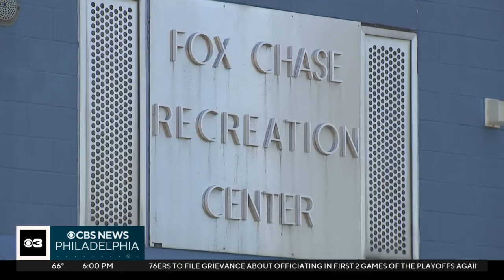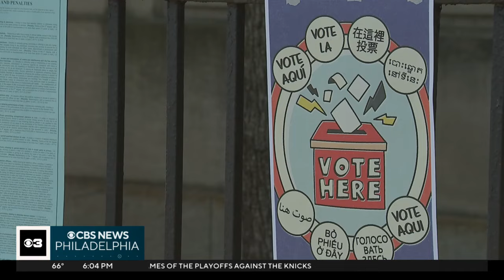All eyes on State Rep. Kevin Boyle's race as Pennsylvania voters head to the polls for primary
As last-minute Pennsylvania voters head to the polls, CBS News Philadelphia reporters share what races they'll be watching Tuesday night.